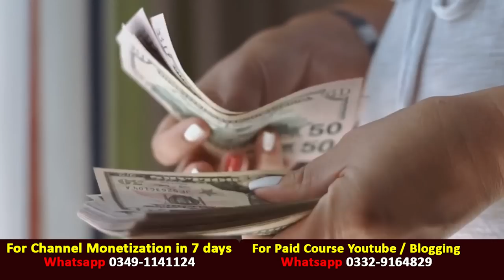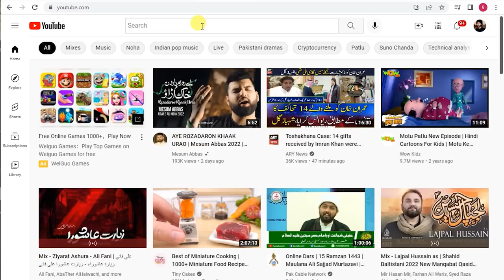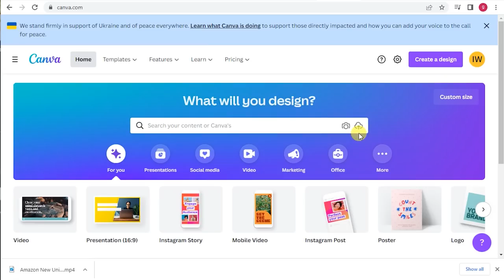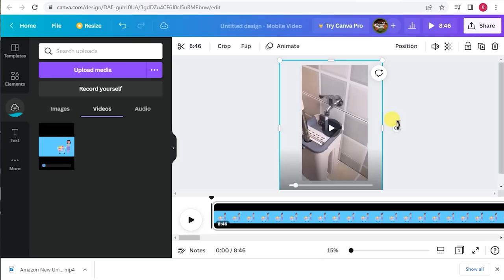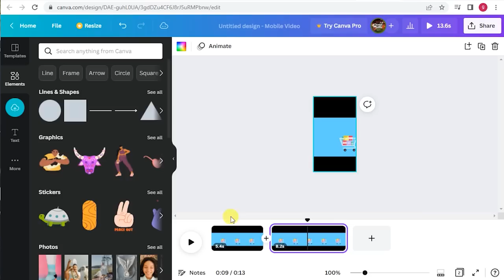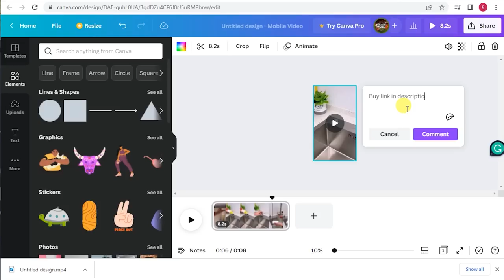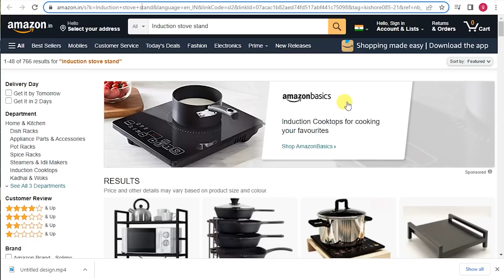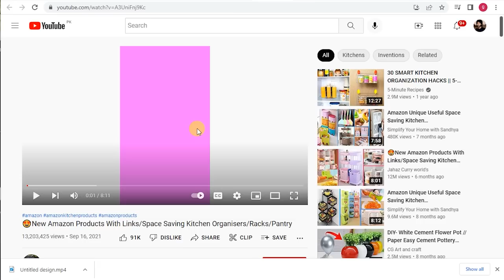How to earn money online from youtube without making video || Amazon digital marketing